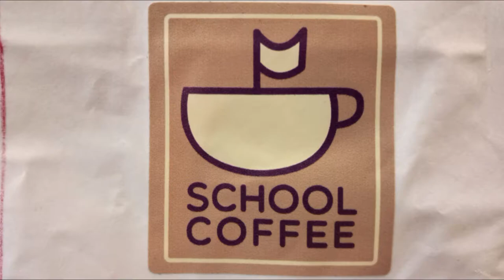Interesting specialty coffee shop in Chiang Mai, School coffee roasters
In Chiang Mai you can find many interesting coffee shops. But definitely, you should not miss "School cafe" in the old town. Very friendly atmosphere, cosy place and good coffee.

I am trying with you share everything about coffee and travel, what I consider like interesting moments. Some videos from coffee shops - catch the atmosphere, tips, ideas...
- Coffee shops introducing
- Byawe World travel
- Bayawe Specialty coffee travel
- Home-Barista

About Myself.
I developed my knowledge and skills about the art of specialty coffee while travelling around the world, speaking with coffee lovers and conducting my own coffee experiments and workshops. It’s my goal to share my passion, knowledge, and inspire you to practice mindfulness through the daily rituals of preparing and enjoying a special cup of coffee.